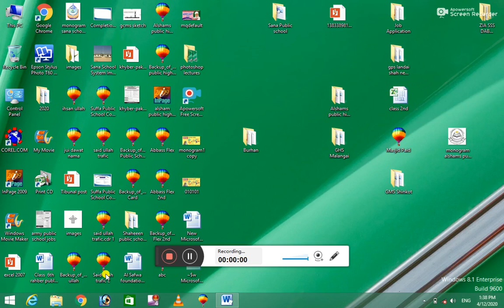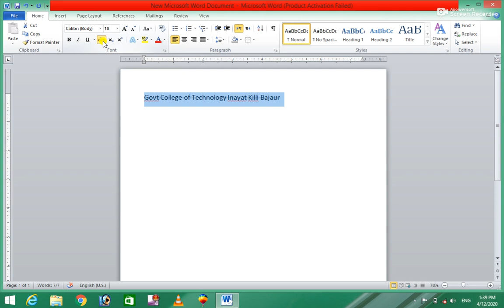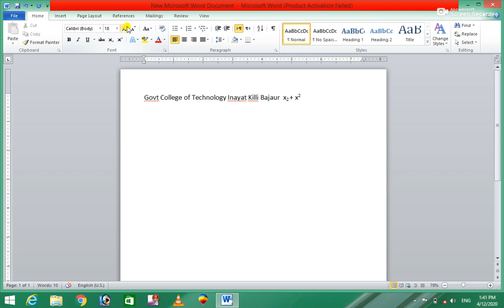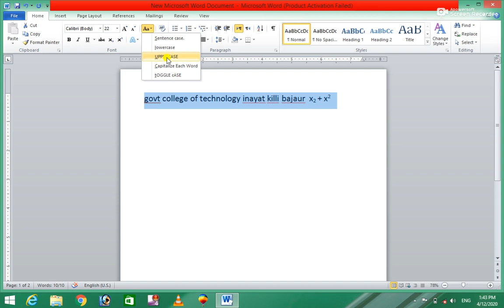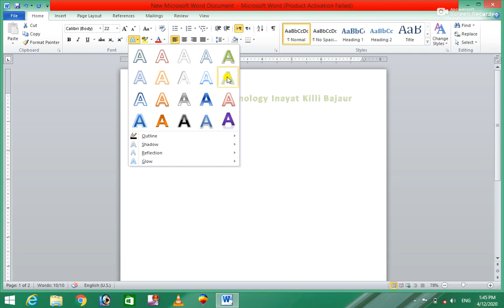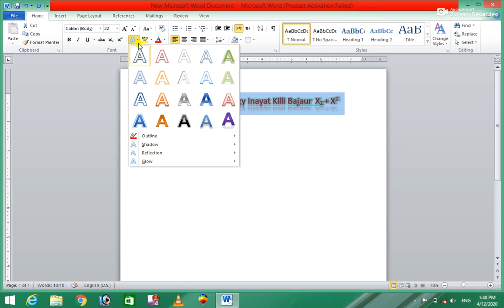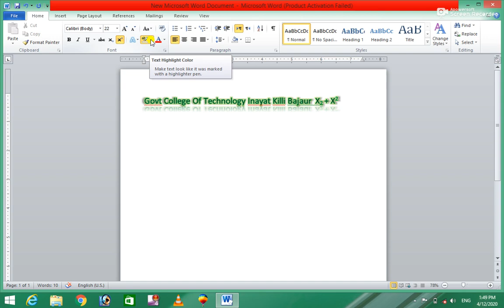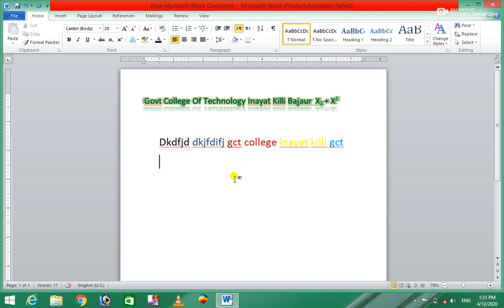Ms office 2010 2nd Class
Burhan Ullah